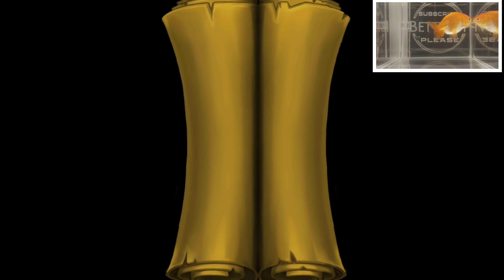"HEROES OF VALHALLA Game" 0.29.1 Secret but Game Review 2022 (Android Link)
Heroes of Valhalla Game is an amazing effort. Before the Game mod apk and Game Secret, I give 3.9 stars. Review: it's games for free and role playing games. Heroes of Valhalla is just ok in games. I Recommend that U Download this Game.👍 Heroes of Valhalla Gameplay pros: ❤️it's good game art design ❤️its game tutorial is good ❤️is complex ❤️it's very good game control 🍺 Please hit the 🍕 Like button!👍 and subscribe Betty's channel but turn off the notifications

08:01 Heroes Of Valhalla Game Review
08:39 Heroes Of Valhalla Secret
09:38 Heroes Of Valhalla Mod Apk
10:11 Heroes Of Valhalla Download Link

👎 Heroes of Valhalla Game Cons: 🔥Require Higher Performance Hardware ( cell phone ) 🔥Game Music Can be Better.

💰 Mobile Game Monetization Model (Game Ads type) : Heroes of Valhalla have Few Native Ads By Game Developer, and it may help the Games Station Studio and it's investors get some profit.

👏 Thanks to Games Station Studio

🎨 Game Art Design: 4 Stars (of 5 Stars). Not Bad ! I Like Heroes of Valhalla.

💡 Game Ideas: 3 Stars (of 5 Stars). Keep Up Efforts for it ! Heroes of Valhalla.

🏰 Game Story: 4 Stars (of 5 Stars). Not Bad ! I Like Heroes of Valhalla.

🚥 Game Control: 5 Stars (of 5 Stars). Awesome ! I love the Heroes of Valhalla game control.

✈ Game Smoothness: 5 Stars (of 5 Stars). Awesome ! I love the Heroes of Valhalla game smoothness.

🎵 Game Music: 1 Stars (of 5 Stars). Keep Up Efforts for it ! Heroes of Valhalla.

🔈 Sound Effect: 3 Stars (of 5 Stars). Keep Up Efforts for it ! Heroes of Valhalla.

🎮 Game Login: I log in to my Google Play account to play Heroes of Valhalla

🍎 Google Play XP: No, I have not gained any XP in Heroes of Valhalla

🃏 Kaspersky Security Scan: Great! Heroes of Valhalla is a Safe Game. No Virus or Trojan.

🃏 Norton Security Scan: Great! Heroes of Valhalla is a Safe Game. No Virus or Trojan.

👀 Heroes of Valhalla mod download ? Heroes of Valhalla apk download ?

NOW(Dec 11, 2022) ,You can download Heroes of Valhalla in GooglePlayStore (Android) or AppleAppStore (iOS)
👌 Apple app store (iOS)

Copyright Notices: All copyright to their respective owners ( Games Station Studio ) and are protected under international copyright laws and are protected under international copyright laws.👏 Special Thanks to Games Station Studio.